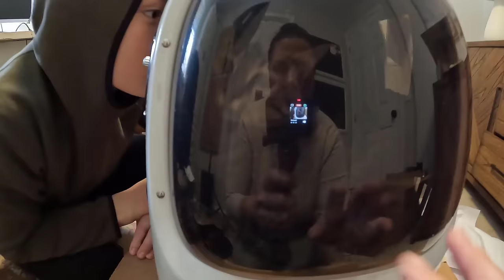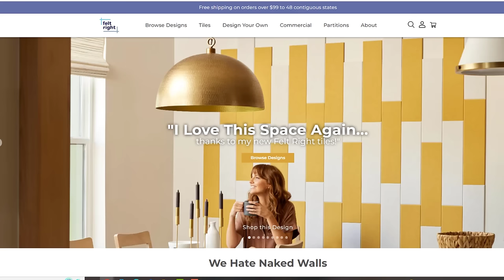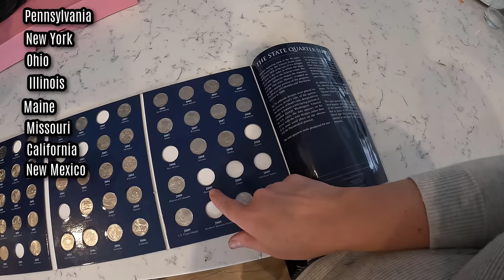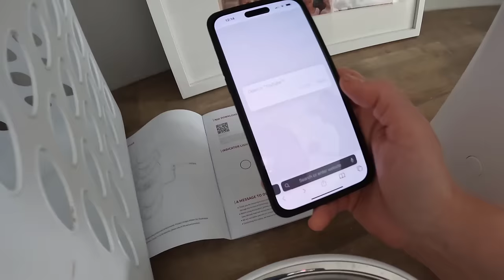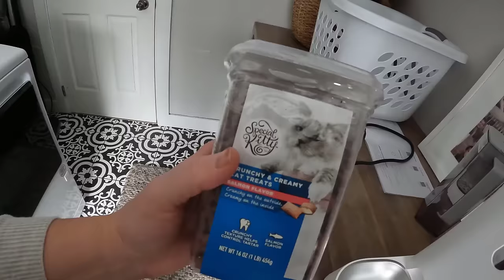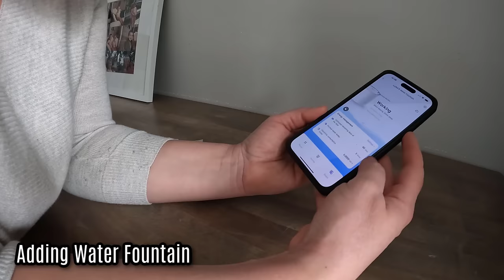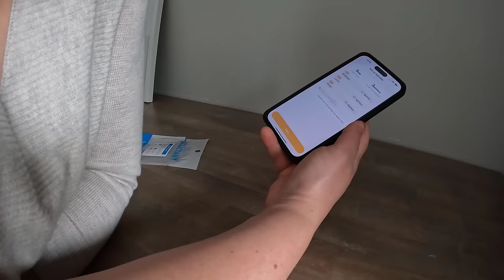Alaska Spring Weekend Projects! WE HAVE A LOT TO DO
Spring in Alaska means we have a lot to do! Come along as we unbox PetKit supplies for our cat Luna, cut down dead trees, clean the house, and catch you up on our latest projects. We also have an update on our Alaska Bees, Bennett's quarter collection, and Hunter's quest for a mountain bike!

LINKS FROM THIS VIDEO:

code: ALASKA20 for20% off PETKIT Fresh Element Gemini
- We love the PetKit PuraMax Automatic Litter Box
- PETKIT FRESH ELEMENT GEMINI Food Dispenser
- PetKit Eversweet 3 Pro water fountain
- PetKit Breezy Dome 2

Packages/Letters:
Lauren Hamm